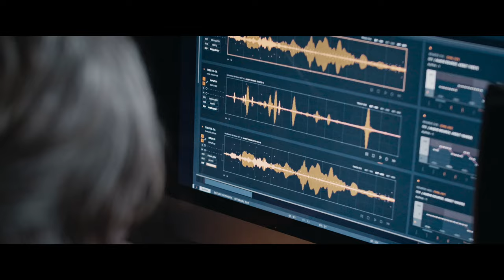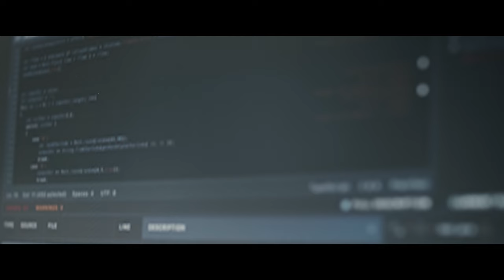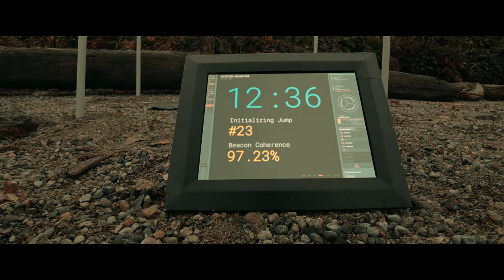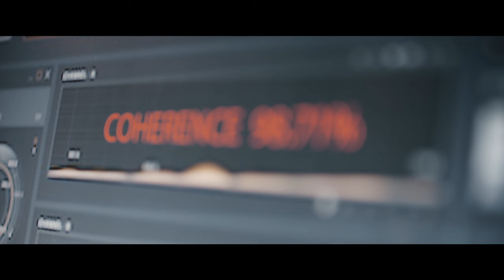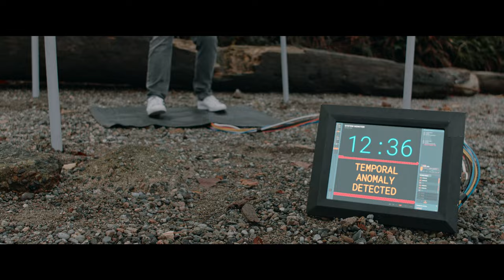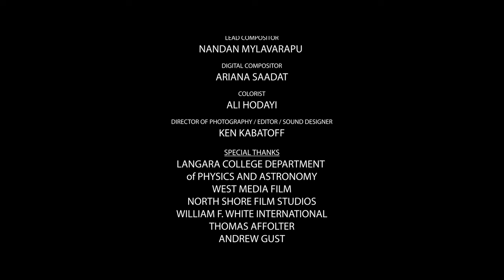SPLIT | SciFi Short Film | Time Travel | Drama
Two scientists working at the cutting edge of time travel technology discover the dangerous truth about everything they’ve achieved.

Directed by Ken Kabatoff
Written by Simone S. & Chris Shalom
Starring Neil Grayston & Simone S.

Production Designer - Caroline Korbel
Gaffer - Heath Affolter
VFX Supervisor - Curt Miller
Playback Coordinator - Scott Steyns
Lead Compositor - Nandan Mylavarapu
Digital Compositor - Ariana Saadat
Colorist - Ali Hodayi
DP/Editor/Sound Designer - Ken Kabatoff
Production Equipment Supplied By William F. White International Inc.